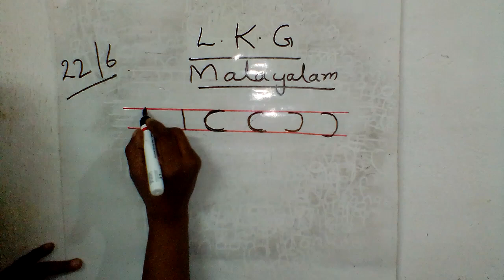LKG Malayalam letter ദ